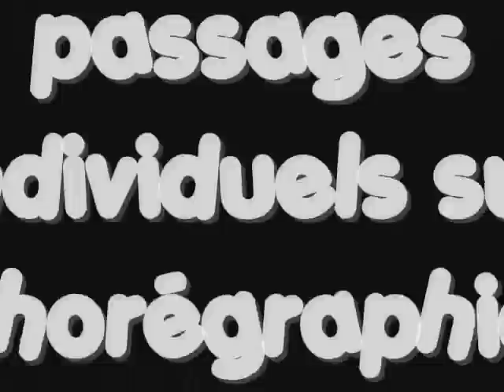miss pays du nord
tres belle election